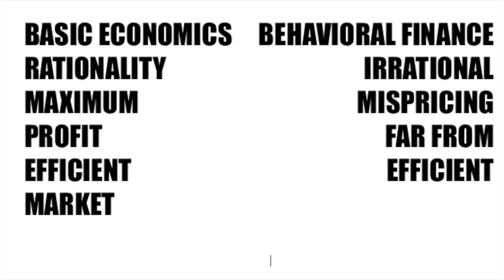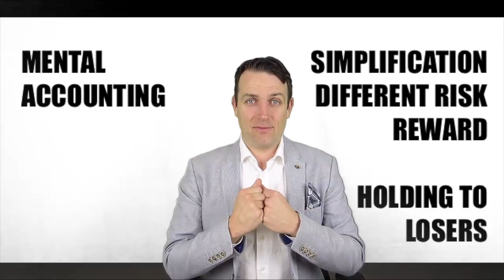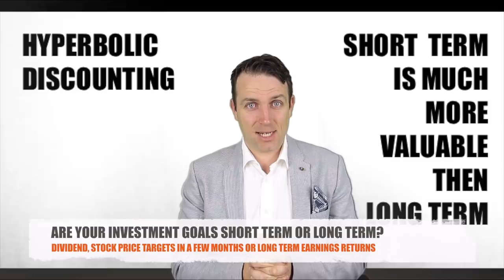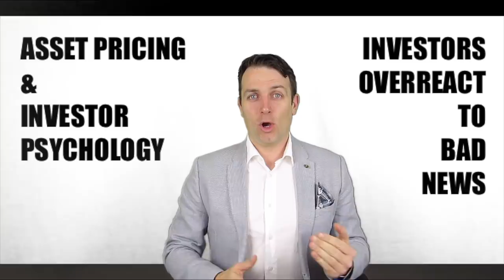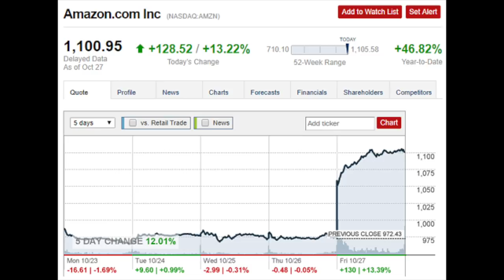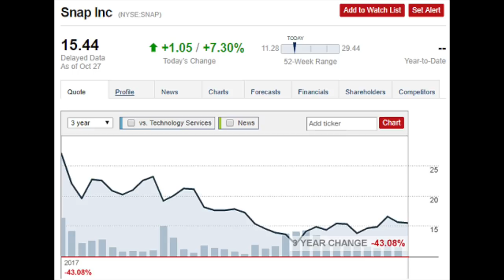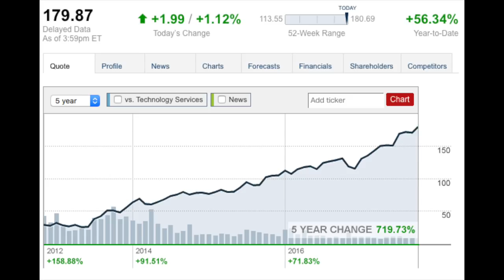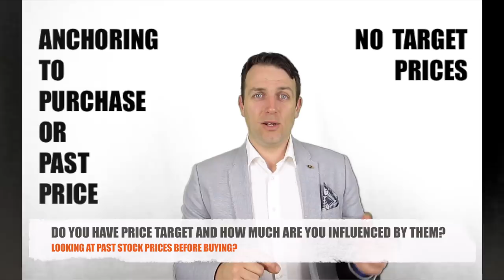BEHAVIORAL FINANCE, NOBEL PRIZE RICHARD THALER AND INVESTING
I am also a book author:
Modern Value Investing book:

Psychology is even more important that financial metrics and behavioral finance helps us in making better investing decisions. Economist Richard Thaler just received the Nobel prize for this contribution to economics, financial education, financial market analysis and irrational decision making. I analyze Thaler's concepts: the endowment effect, anchoring, hyperbolic discounting, mental accounting, misplacing, price targets and ask you 7 questions during the video that can really help you it seeing your behavioral mistakes and perhaps avoid them. If you are not irrational, then you will see how to take advantage of the irrational behavior of others on financial markets.